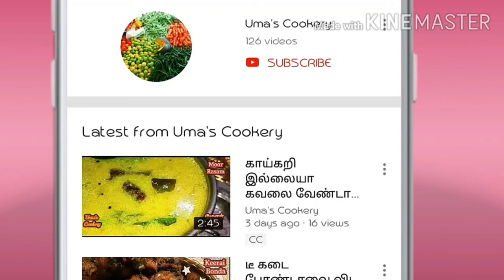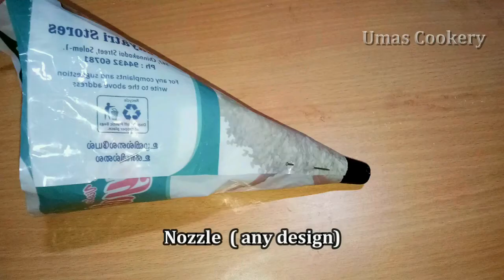Churros recipe in tamil I How to make Churros sweet recipe in tamil I Eggless Churros recipe !!!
How to make Eggless  Churros sweet in tamil

Semolina                 01 cup ( 150 gm)
Thick curd              ¾ cup  (120 gm)
Wheat flour            ¾ cup   (120 gm)
Baking powder        ½ spn

Sugar                          1. ¾ cup    (360 gm)
Water                          1. ¼ cup (200 ml)
Lemon slice               01